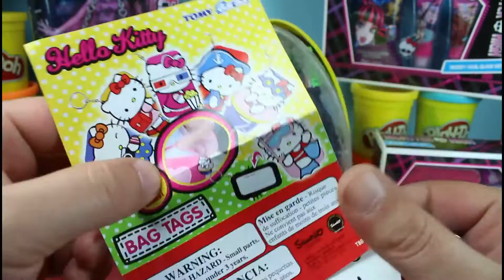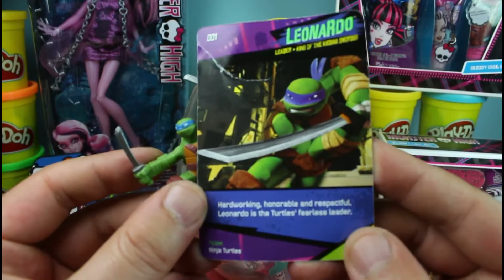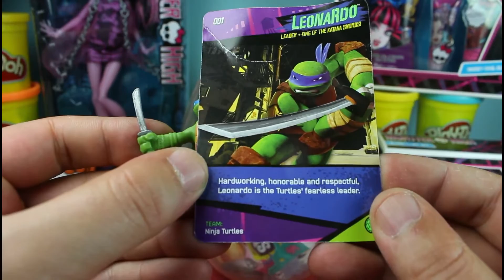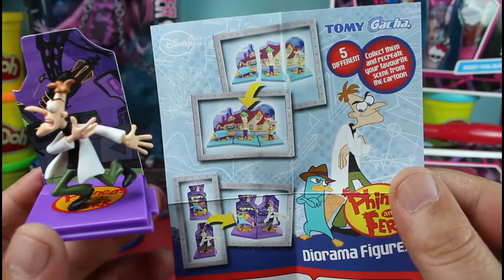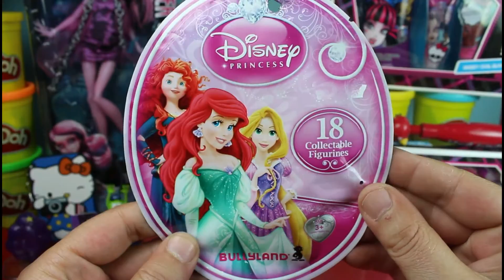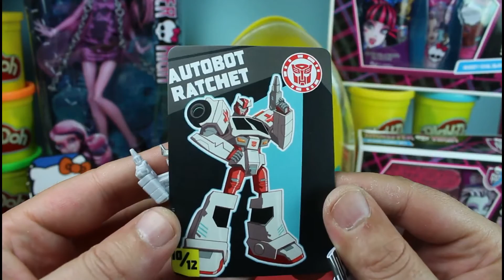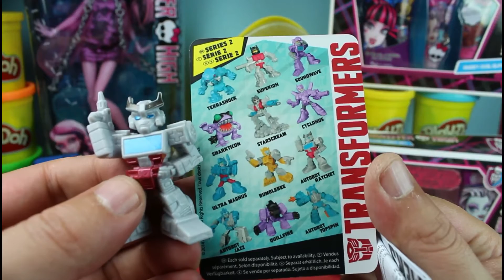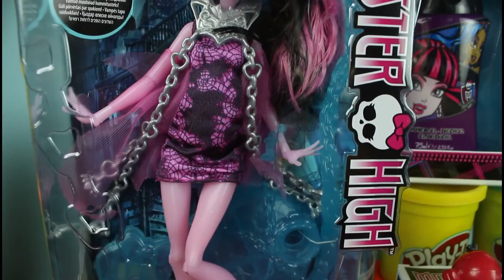MONSTER HIGH Draculaura Enorme Sorpresa Uovo Riempito con i Giocattoli Impressionanti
L'uovo è realizzato in 100% Play-Doh ed è pieno di  giocattoli 2015.

La canzone si chiama Scontro mortale The Artist è Bird Creek fonte gratuita Youtube Audio Biblioteca.